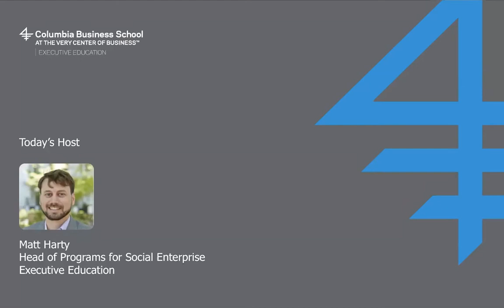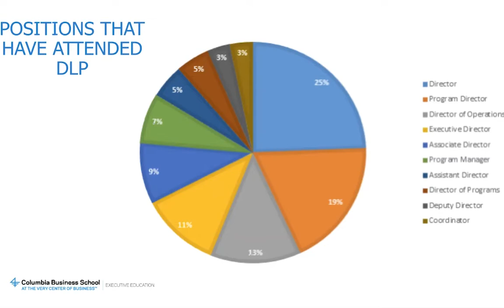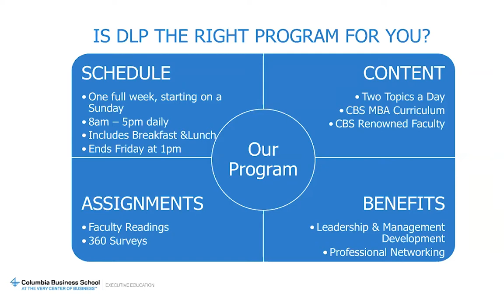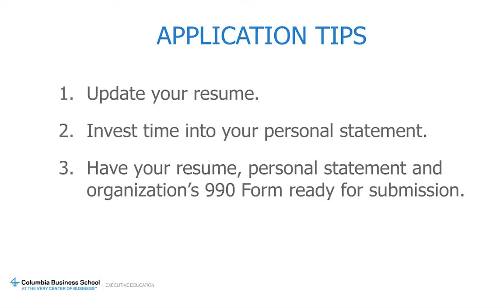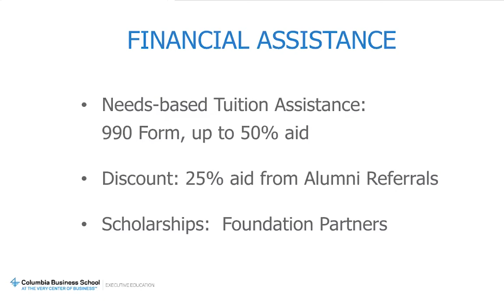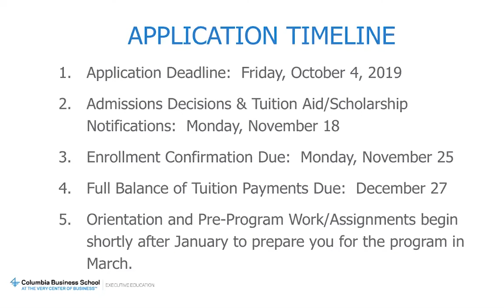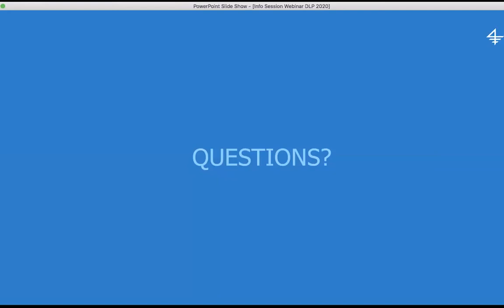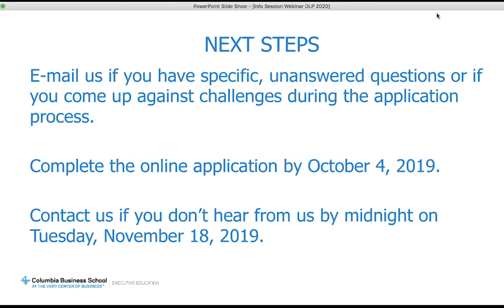Information Session for the Developing Leaders Program for Nonprofit Professionals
This is a 30-minute online information session about the Developing Leaders Program for Nonprofit Professionals at Columbia Business School — a one-week program designed to help emerging leaders in nonprofit organizations gain a greater awareness of their leadership and management style as well as additional skills that all rising talent need to help them and their organizations succeed.

During this 30-minute session hosted by Matthew Harty, head of Programs in Social Enterprise, you will:

- Get a better understanding of how this program can benefit you, your staff, and your organization
- Gain insight into the program's content, structure, and program outcomes
- Learn about the application process and tuition assistance opportunities
- Watch a Q&A about the program experience and logistics